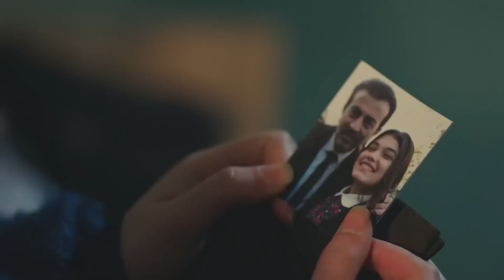Gulperi Episode 85 (English Subtitles)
Gülperi (Nurgül Yeşilçay) has decided to give up Hasan (Burak Dakak) for his freedom and happiness and has prepared herself for the worst situation, namely losing Hasan. Hasan, on the other hand, has another plan in his head, and this situation will change everyone's lives.

After Kadir (Temuçin Esen) learns everything that Şeyma (Ece Sükan) has hidden from him, he gets very angry and takes a new decision. Kadir, who wants everyone to pay for what they have done, begins to remember the memories of his youth and question the choices he has made in his life.

Bedriye (Aleyna Cvegen) tries to bring a definite solution to the marital pressure on her in her own way. While Gülperi is still trying with all her might to become a family, she encounters an incident that will put her life in danger to protect her children for this purpose.

Production: Tims&B Productions
Director: Senol Sonmez
Producer: Timur Savci & Burak Sagyasar
Screenplay: Eylem Canpolat & Sema Ergenekon
Theme Music: Cem Oget